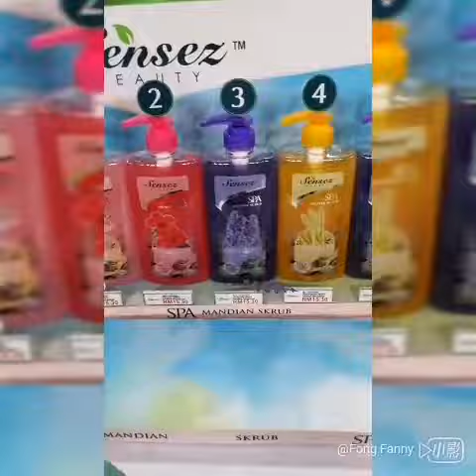APEX HAIR SALOON shooting hair